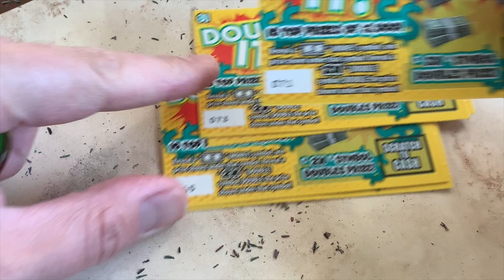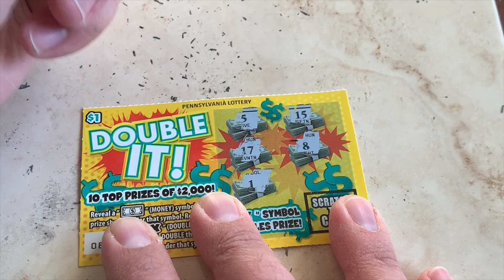$1 DOUBLE IT! - PA Lottery Scratch Off Tickets